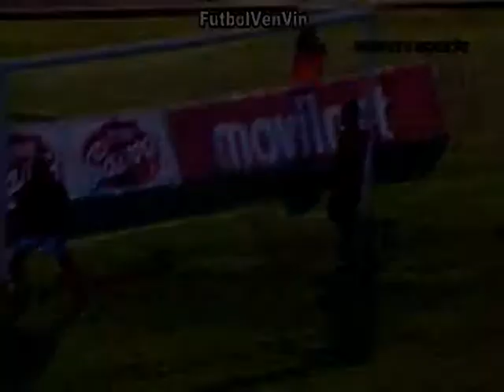Mejores Goles de la 3era Jornada | Torneo Clausura Venezuela 2013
Producción: Pedro Castillo (@PeCastillo98).
Créditos: Futbolvenvin, Prensa Zamora FC, VEN Televisión.